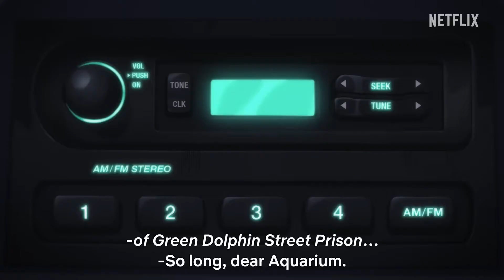STONE OCEAN TRAILER #4 | C-MOON AND MADE IN HEAVEN!!!